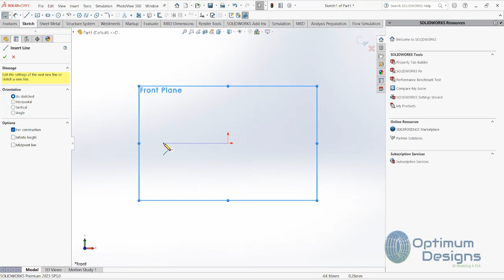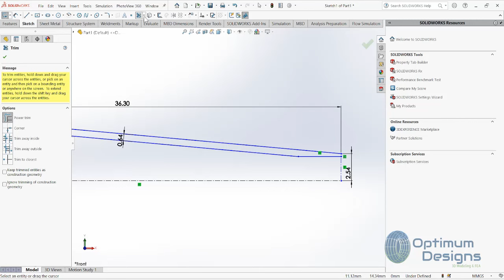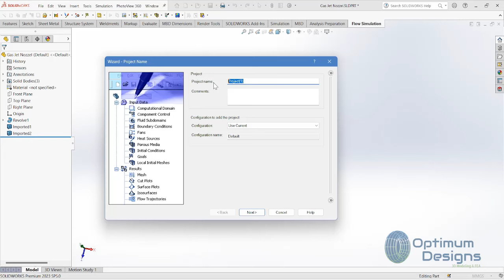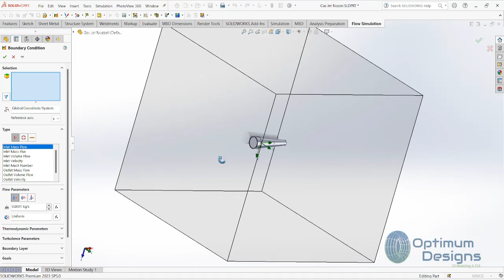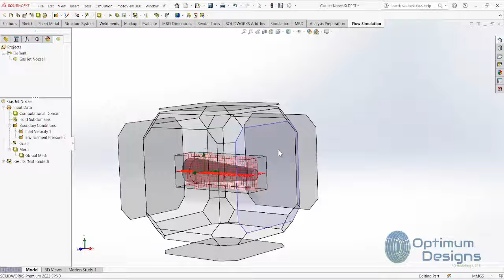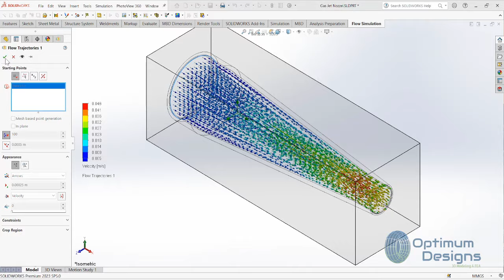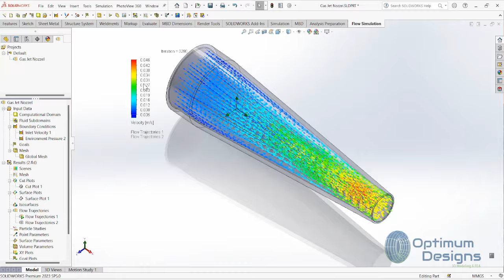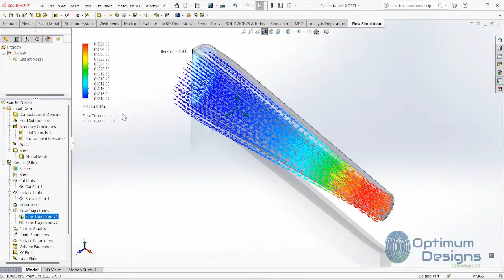SolidWorks Tutorial simulation Nozzle velocity & pressure in solidworkstutorial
🎥 SolidWorks Mastery: Nozzle velocity & pressure Simulation 🏗️

 In this in-depth tutorial, we’re tackling the complex assembly of a crane and performing a load testing simulation using SolidWorks Motion Analysis. Discover how to utilize advanced features to ensure your designs are efficient and robust. Perfect for those looking to elevate their engineering and design skills! 🚀

! 🏗️ Join us in mastering complex assemblies! Your support helps me create more content like this. 🏗️